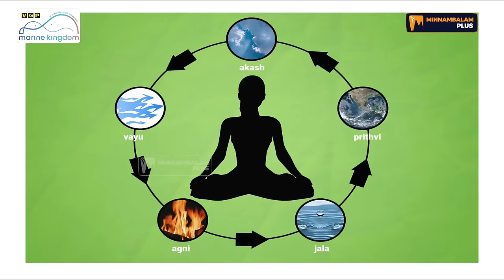உனக்கு நம்பிக்கை இருந்தா மட்டும் தான் ஜோதிடம் கத்துக்க முடியும் ! | Actor Anu Mohan Exclusive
உனக்கு நம்பிக்கை இருந்தா மட்டும் தான்  ஜோதிடம் கத்துக்க முடியும் ! | Actor Anu Mohan Exclusive Interview

Minnambalam plus : Entertainment Endless..

Minnambalam Plus (M PLUS) is an entertainment channel that reaches a global audience. It offers a wide range of content, including engaging cinema interviews, lifestyle shows, factory tours, exclusive food vlogs, and social awareness initiatives. M Plus is committed to delivering reliable and enjoyable entertainment content.

Minnambalam Plus (M PLUS) is an entertainment channel producing Endless entertainment.